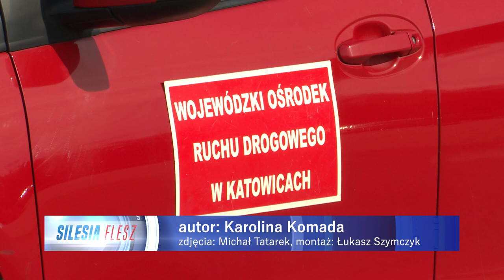Drożeje egzamin na prawo jazdy 23.09.2024